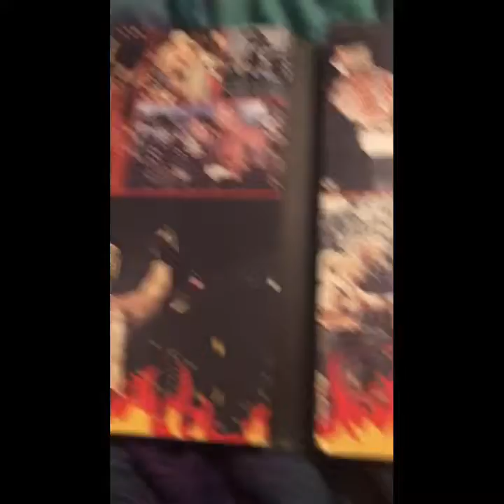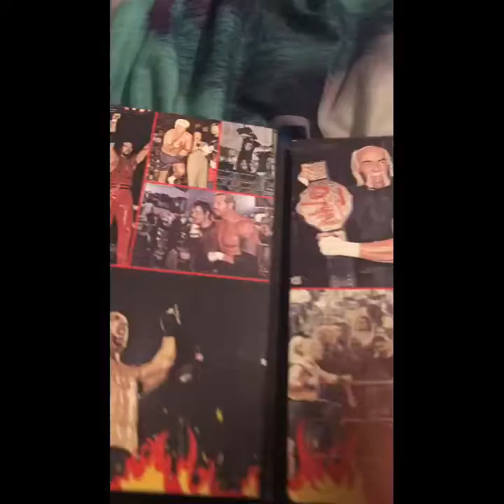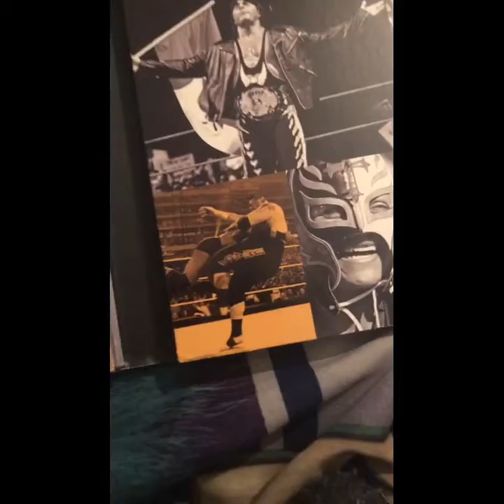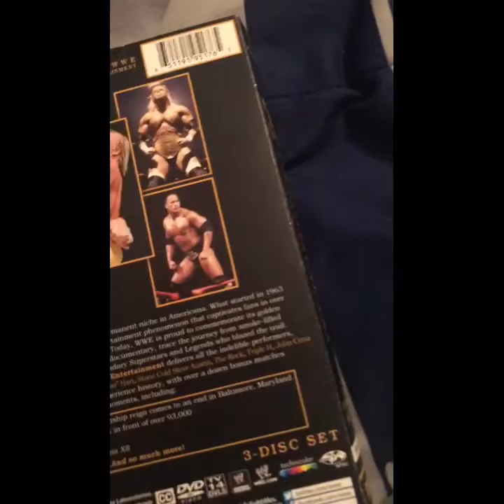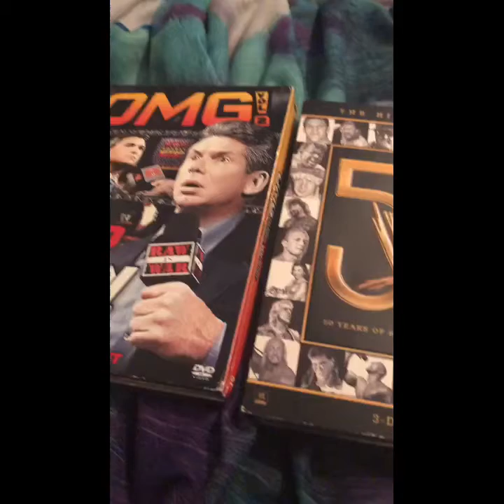WWE dvd review